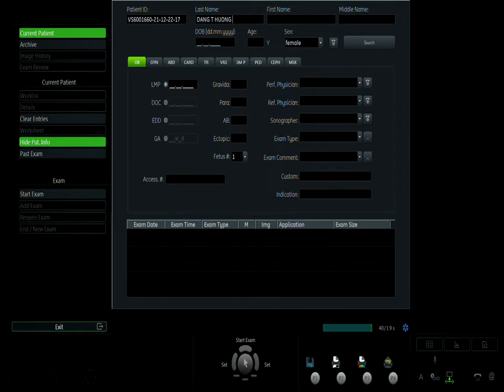đặng thị hương 22 12